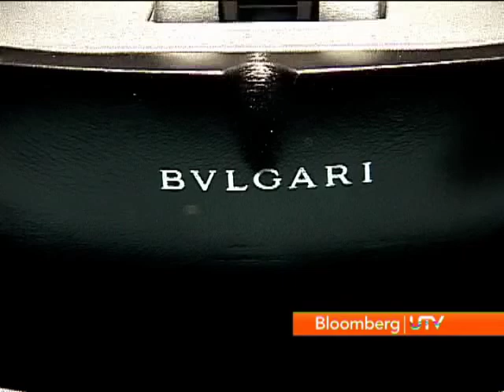In Focus: Cracking the Indian Market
Vikram Oza of Bloomberg UTV showcases the luxury watch industry.